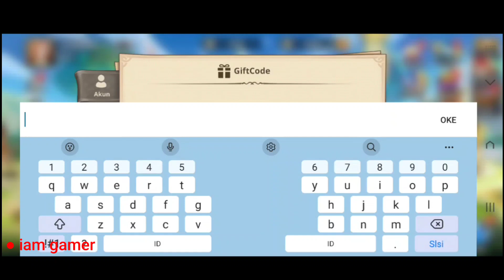Summoners Era Code July 2023 | Summoners Era Gift Code